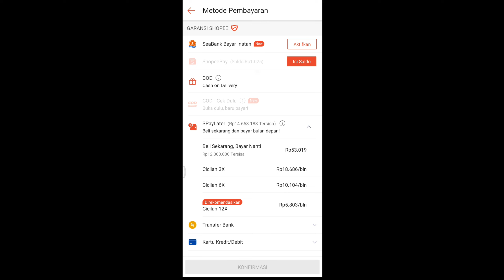BELI IKAN KOI ASAGI KOI SHUSUI DI SHOPEE || mati atau hidup ga ya